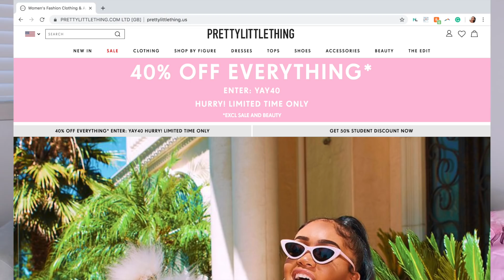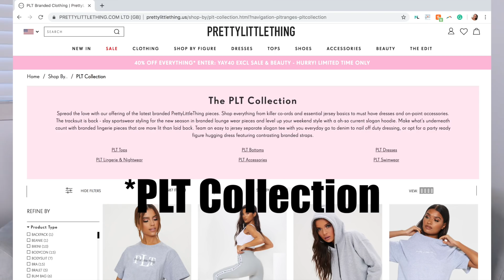HOW TO BE A PREGNANT BADDIE ♡ PRETTY LITTLE THING HAUL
Hey guys♡ I am in month 4 of my pregnancy and I am at that awkward phase of being too big for my old clothes and too small for traditional maternity clothes! I got a bunch of cute pieces from Pretty Little Thing that works for me!

T-Shirt Maxi Dress (One of my fave dresses rn!)